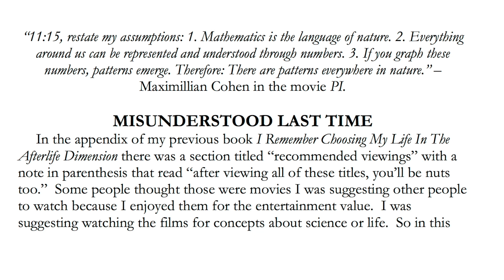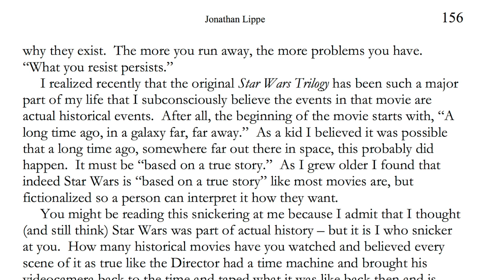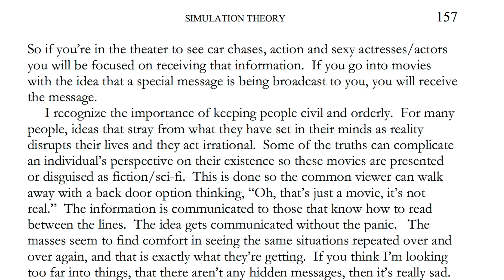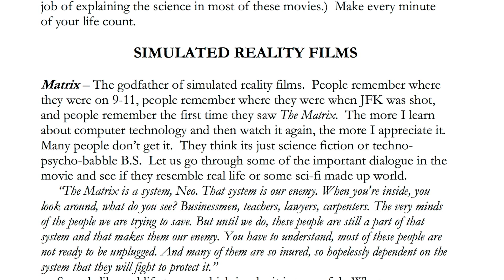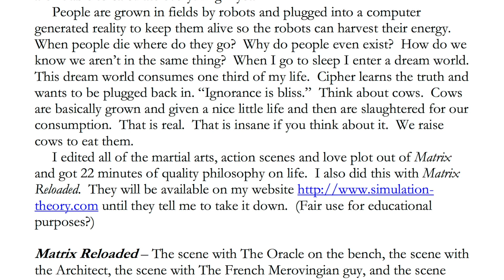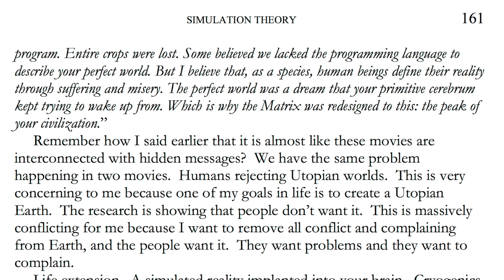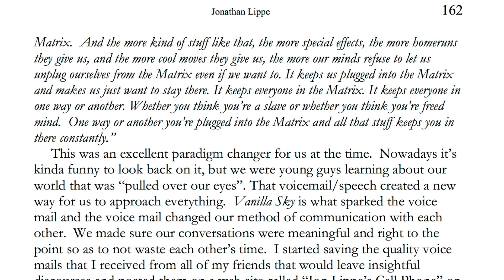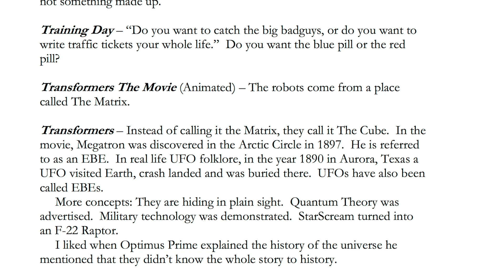Simulation Theory Chapter 10 - Message In The Movies (Part 1 of 3)